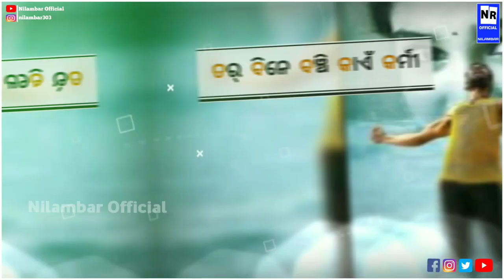ଏ ମୋର୍ ଛାତି କଳଜା||Sambalpuri Status Video||Whatsapp Status Video@NR_OFFICIAL541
ଏ ମୋର୍ ଛାତି କଳଜା||Sambalpuri Status Video||Whatsapp Status Video‎@Nilambar Official